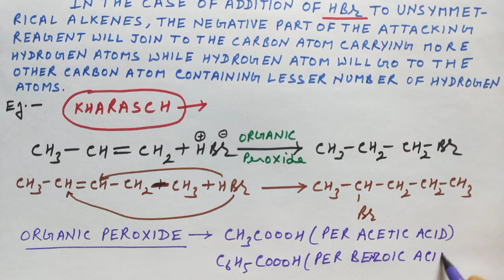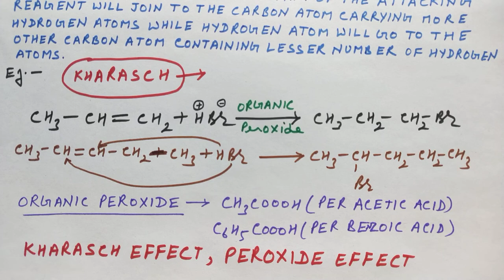ANTI MARKOVNIKOV RULE OR PEROXIDE EFFECT OR KHARASCH EFFECT